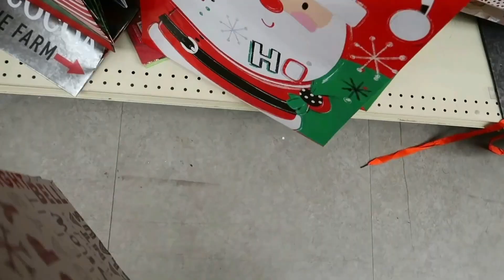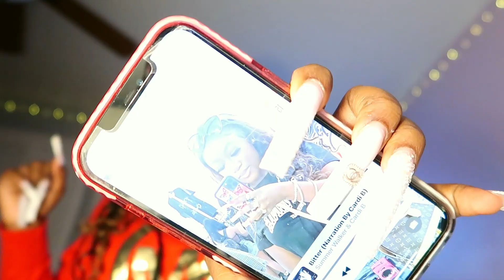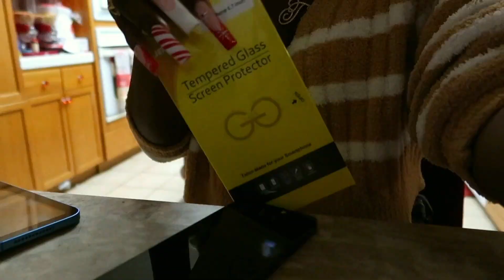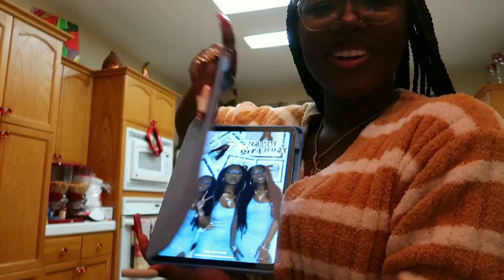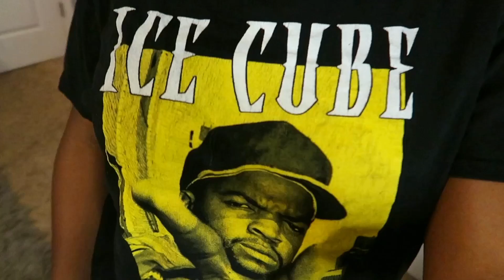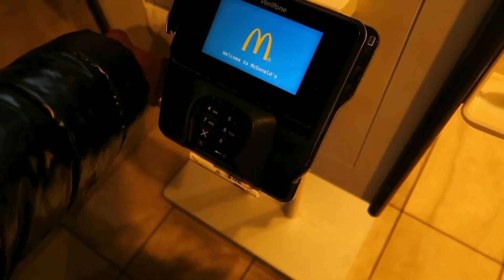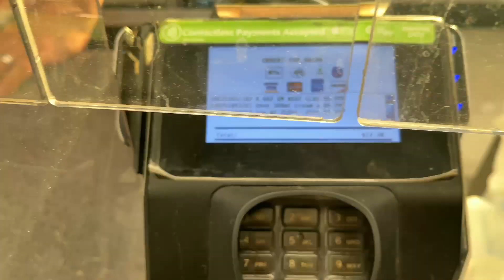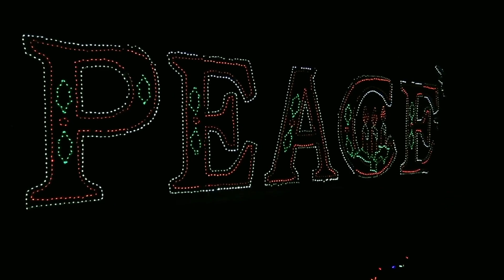VLOGMAS WEEK 3| Girls Day, New Nails, Basketball Game, Prep 4 Trip, Christmas w/ Fam | LIFEWITHTRIN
Heyyy TrinNation, in today’s video I will be presenting vlogmas week 3. *            *             *              *
In this video I brought y’all along as I hung put with lovi, got my nails done, went to a basketball game, and traveled to texas to spend chrsitmas with my family. This also sadly is my last video of 2022, I wanted to push one more out but its not finished yet.

ABOUT ME💬
Age? 17
First Name: Trinity-Rae (it’s hyphenated)
Birthday? 02/17
Grade? Senior babyyyy; class of '23
Where i’m from? Cali
Zodiac sign? Aquarius
Favorite color? Pink, blue, & purple
Camera? Canon G7X Mark ii
Editing Software? VLLO (premium version)

STAY A WHILE & BECOME APART OF THE TRINNATION🪅💕 I promise you’ll love it here!

Chapters🎄
0:00 - Montage
0:44 - Intro
2:37 - Girls Day @ Lovi’s
5:48 - Making Crafts
9:45 - Nail Appt
13:32 - Getting Ready
16:30 - Basketball Game
18:38 - Installing my iPhone & iPad screen protectors
22:21 - Packing makeup for trip
24:28 - Getting Ready for the road trip
25:45 - We OTW to Texas
28:57 - WE MADE IT!
29:34 - Mini in/out the shower routine
30:34 - Settling in
31:07 - Breakfast *IHOP*  SOOO MF GOOD
32:16 - Shopping for Christmas Gifts
33:24 - Christmas Day Vlog Intro
33:34 - Christmas Dinner
34:43 - About to head out
35:05 - OOTD
36:16 - Christmas Lights
39:01 - Chillin w/family
39:10: Mom opening her gift from me
39:52 - Outro